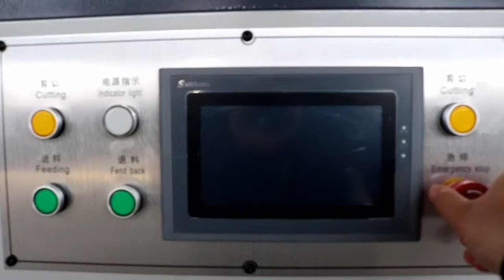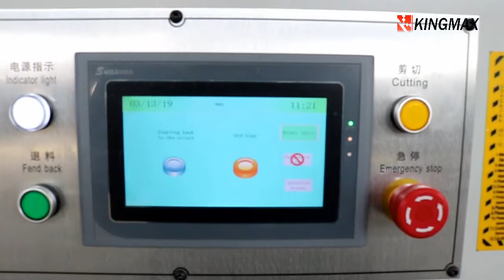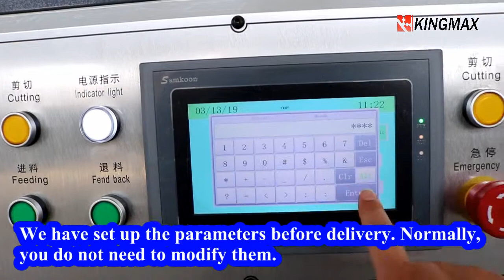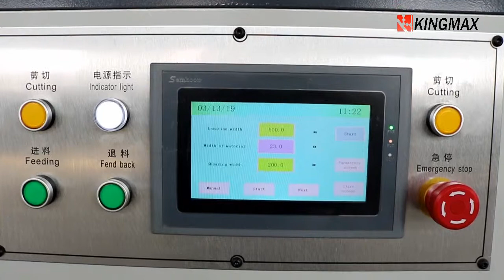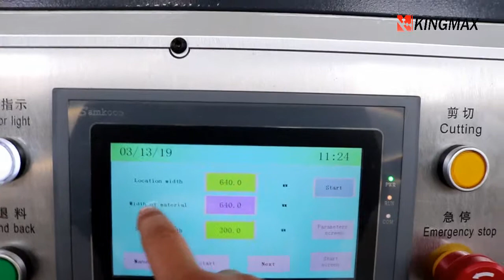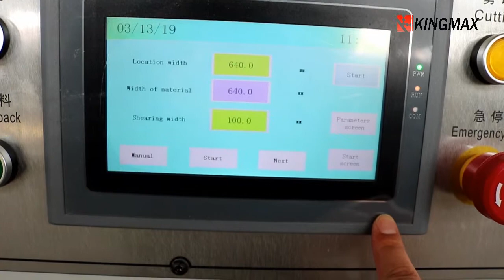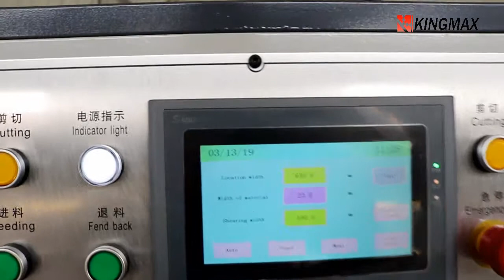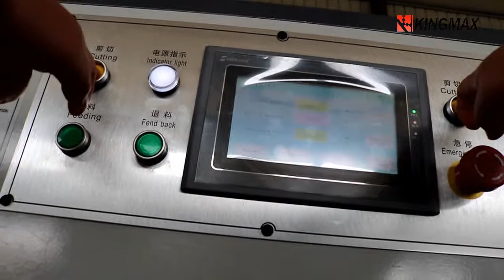Operation video of veneer guillotine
This machine is used for cutting veneer.
Max. Cutting length: 4600mm;
Max. Cutting Width: 640mm;
Max. Cutting thickness: 50mm.

 Company: Qingdao Kingmax Industry Co., Ltd.
Contacts: Mark Yin
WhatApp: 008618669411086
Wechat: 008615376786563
Skype: kingmax_mark